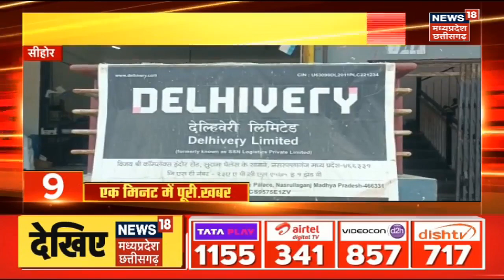20 Minute 20 Khabar | Top Headlines | नगर निगम सफाई कर्मियों की गुंडागर्दी | Bhopal News | Latest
20 Minute 20 Khabar | Top Headlines | नगर निगम सफाई कर्मियों की गुंडागर्दी | Bhopal News | Latest

00:00 intro
00:08 नगर निगम सफाई कर्मियों की गुंडागर्दी
01:34 बाइक की ट्रक से टक्कर